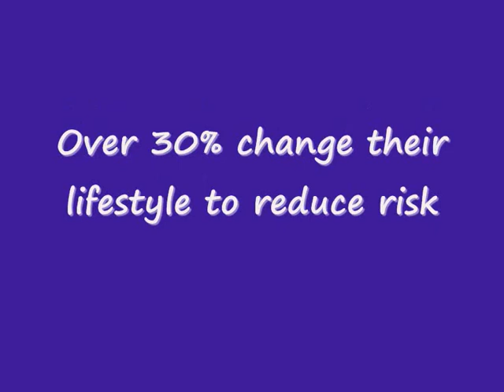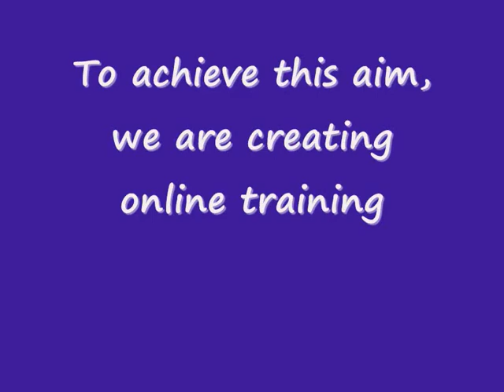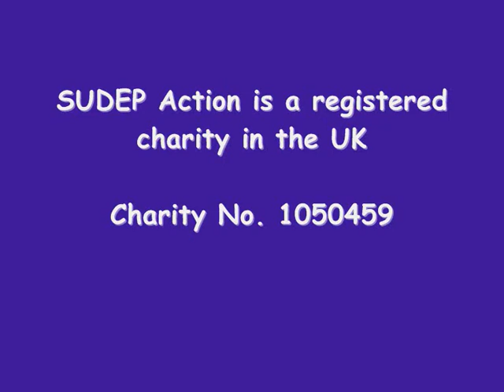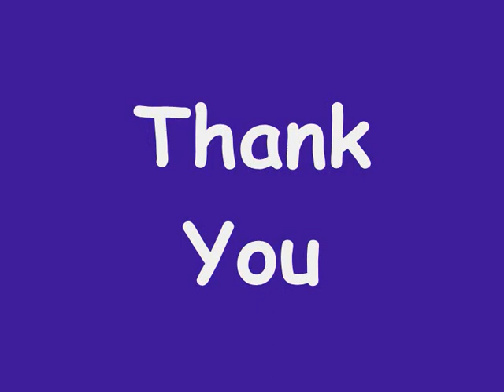If Only appeal video 2014 | SUDEP Action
'If Only' SUDEP Action appeal video 2014